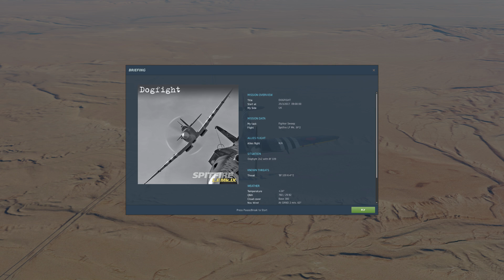ネバダ上空でスピットファイアがドッグファイト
DCS World、Spitfire Mk.IX ネバダ・マップのインスタント・アクション「Dogfight」
またぶつけちゃった・・・